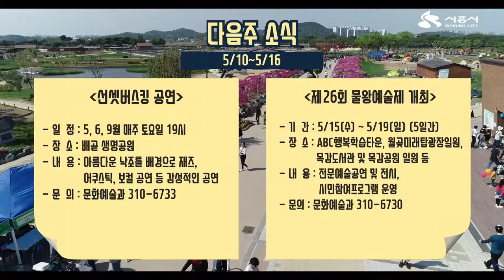[들여다보시흥]5월 둘째 주 소식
5월 둘째 주(05.03 ~ 05.09)소식

첫번째 2019년 5월 5일, 97번째 어린이날에는
갯골생태공원에서 유니세프 아동친화도시 인증을 기념하여
‘fun! fun! 행복한 시흥아이!’ 축제가 열렸습니다

한주간 많은 소식들이 있었는데요~